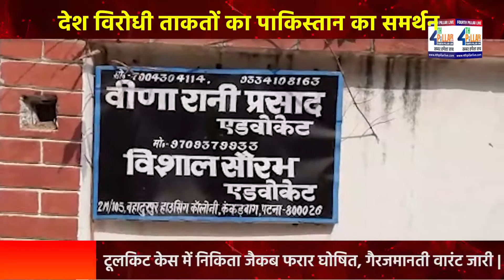हाउसिंग कॉलोनी में एक अधिवक्ता के घर में लाखों की चोरी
राजधानी में इन दिनों चोरों का आतंक लगातार जारी है इसी कड़ी में पटना के अगम कुआं थाना क्षेत्र के हाउसिंग कॉलोनी में एक अधिवक्ता के घर में लाखों की चोरी की घटना को चोरों ने अंजाम दिया